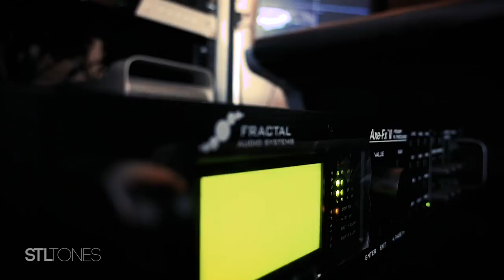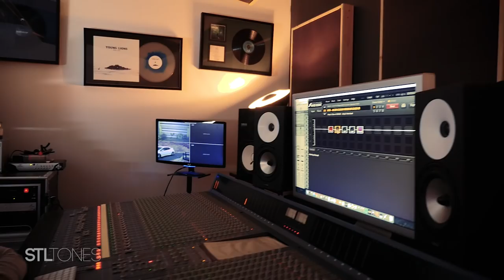Ryan Siew - STL Tones Axe Fx Preset Playthrough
I'm loving the new STL Axe Fx bundles, so here are a few of my favourite patches!

I endorse: Mayones Guitars, Bare Knuckle Pickups, Fractal Audio, Daddario Strings, EVH Amplification, IntuneGP and Gruv Gear

Mix and mastered by Sonny True Love
Filmed and edited by Mitchell Harley